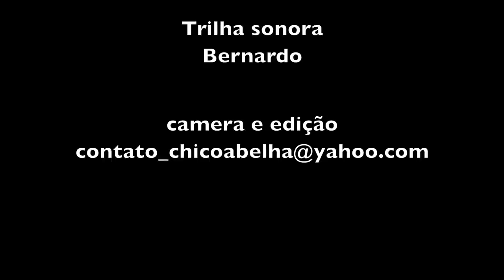MORANDO NUMA CASA DE BAMBU E TERRA - MONTEIRO LOBATO SP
Com uma estrutura inteiramente feita de bambu mossô e fechamento de pau a pique, esta casa está localizada na zona rural de Monteiro Lobato e aparentemente não difere de uma casa construída de ferro, tijolo queimado e cimento. Há quase 3 anos sendo construída a casa hoje já está sendo habitada pelos irmãos Bruno e Bernardo.

Abaixo estão os links prometidos durante o video